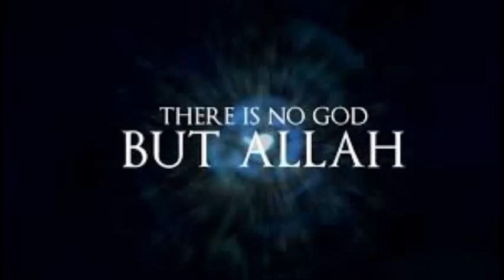islamic science miracle of la ilaha ill allah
This video is about Islam and science and Islam.Muslim scientists has done many research on Quran verses. The verse la Ilaha ill Allah is miracles in Islam. Islamic facts proven by science.Neil Armstrong proved Makkah the center of the earth.
The centrality of Makkah has been proved scientifically. When the astronauts travelled to outer space and took pictures of the earth they saw that it is dark, hanging sphere. Astonished, Neil Armstrong said: Earth is a dark hanging sphere, who hung it? Armstrong was basically trying to say ALLAH is the one who hung it.In the middle of the South Pole and the North Pole there's what is called
magnetic equilibrium zone. If you place a compass there, the needle won't move
since the pull is equal from both the sides, and this is why is called Zero Magnetism
zone since magnetic force has no effect there.

That's why if someone travels to Makkah or lives there, he lives longer, is
healthier and is less affect by Earth's gravity. That is why when you circle the Kaaba
you get charged with energy. This is a scientific fact. Glory be to ALLAH.
Islamic facts proven by science, Islamic women,about Islam, Islamic websites, Islamic research foundation, Islamic calligraphy, Islamic tiles, Islamic bookstore, Islamic religion, Islamic images, Islamic history books, Islamic banking /Islamic books/ Islamic sites/ Islamic sites, free Islamic books/ Islamic art/ Hi jab/Islamic finance/ holy Quran, Islamic religion/ Islamic education/ Muslim culture/Islamic wallpaper, Islamic wedding/Islamic history/ Islamic videos/ Quran online/ history of Islam/ Islamic world